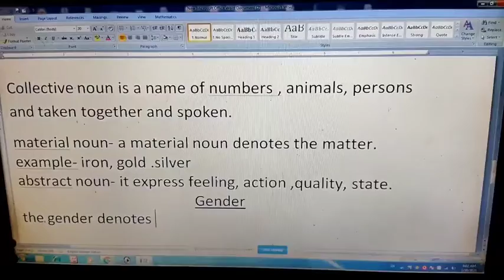Online class bhind subject English, Mohar Singh Baghel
ऑनलाइन कक्षाओं का संचालन प्राथमिक शिक्षक श्री राकेश सिंह राजपूत शासकीय माध्यमिक विद्यालय मल्लपुरा विकासखंड जिला भिंड के द्वारा नियमित रूप से किया जा रहा है